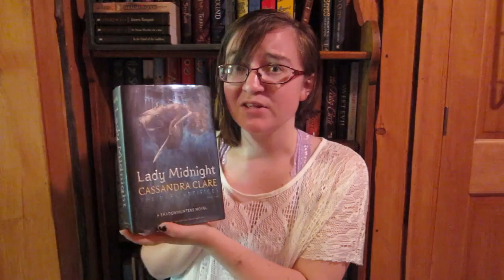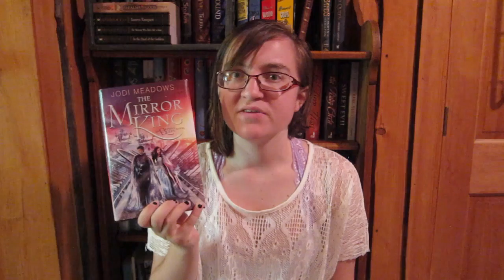May 2016 Wrap Up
While this is a few days earlier, here we go! I did a lot better with reading this month, PLUS have some exciting post-grad life news to share!

@adkwriter15 on Instagram